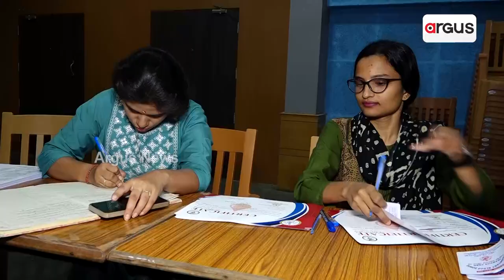Blood Donation Camp Organizes On The Birth Anniversary Of Utkalamani Gopabandhu Das